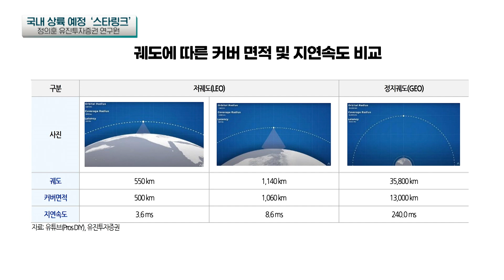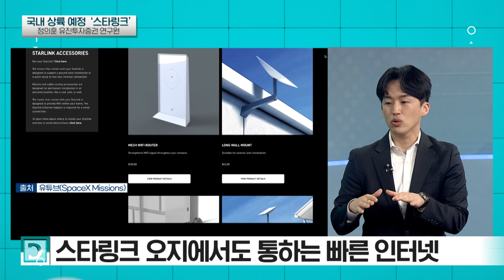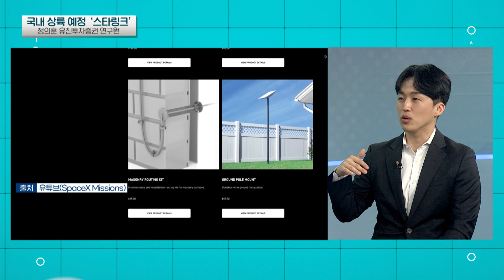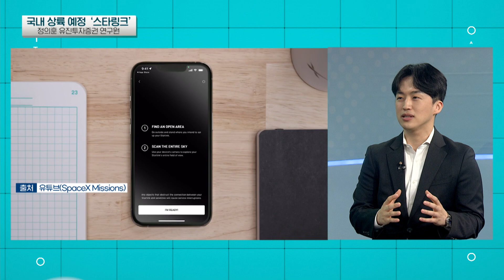오지에서도 빠른 속도 자랑하는 스타링크 최고 수혜자 네옴시티·구글(정의훈 유진투자증권 연구원) | 인포맥스D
💁🏻‍♂️출연: 정의훈 유진투자증권 연구원
💁🏻‍♂️진행: 강려원 앵커

[스타링크의 최고 수혜자 ‘네옴시티, 구글’]
: 저궤도 위성통신에 대하여

-일론 머스크의 ‘스타링크’ 이르면 2분기 한국 진출
-지구 궤도에 있는 인공위성 86.0% 저궤도에 위치
-스타링크, 기존의 통신과 다른 점은?
-스타링크 국내 출시, 6G 통신 주도권 뺏길까?
-스타링크, 모바일 이동통신 서비스 미출시
-스타링크 국내 출시, 수혜 기업·분야-
-스타링크, 인터넷 취약지역과 항공 해상지역에 유리
-지구 전체 인공위성 중 스타링크 위성이 40.6%